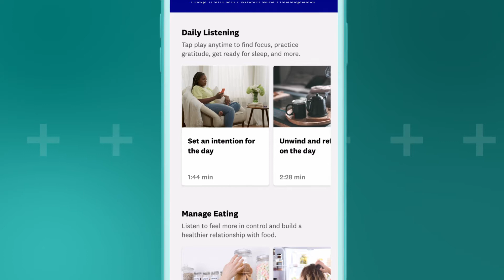Introducing myWW+ - Our latest mindset tools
Introducing myWW+! How you think is as important as what you eat. With new Coaching tools, you’ll have more accountability when you need it most. With our 5-Minute Coaching, choose audio sessions to help you manage eating, outsmart stress and shift your thinking. Build healthy habits that last!